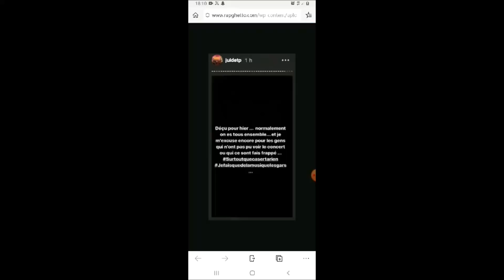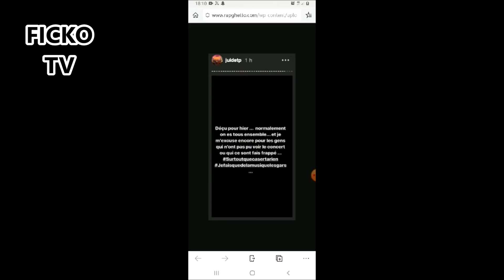JUL RÉAGIS A CE QUI C'EST PASSER A SON CONCERT | (EXCLU)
► Mon code créateur Fortnite:   FICKOTV